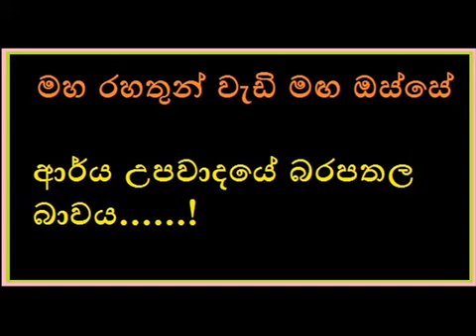අාර්ය උපවාදයේ බරපතල භාවය..Maha Rahathun Wadi Maga Osse..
ධර්ම දානය උදෙසා මෙම උතුම් වූ දුර්ලභ ධර්ම කරුණු බෙදා හරින්න...

තෙරුවන් සරණයි..